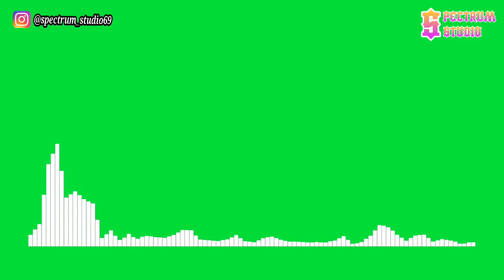NEW...!!! LINE SPECTRUM green sreen DM Galaxy - Paralyzed (Disfigure Remix)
DM Galaxy - Paralyzed (Disfigure Remix) | (LETRA) SUBTITULOS - ESPAÑOL

Halo semua,

Spectrum Studio